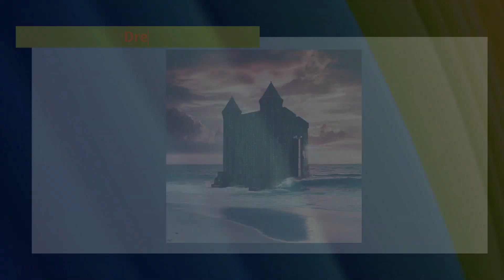Dream Journal | 04/27/2024 | Digital Castle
Video Description:
"Join me as I delve into a dream where a virtual kingdom has become a reality. Explore the mysterious castle made of dark green binary code, and discover the secrets that lie within. From cybersecurity skills to magical empowerment, this dream takes us on a journey to the intersection of the digital and physical worlds."